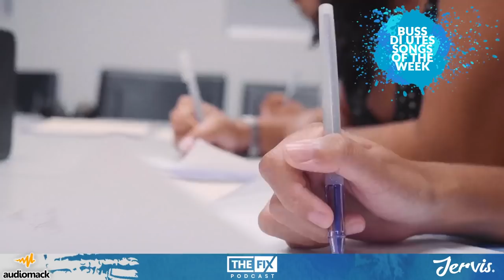Skillibeng's Mom Demands Apology From Naro Amid Shelling UK Shows? || The Fix Podcast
In this podcast clip, Naro and the crew addresses a woman purporting to be Skillibeng's "mother" demanding an apology from Naro for comments made about her son and the parish of St. Thomas.